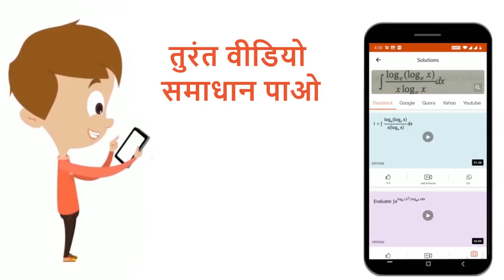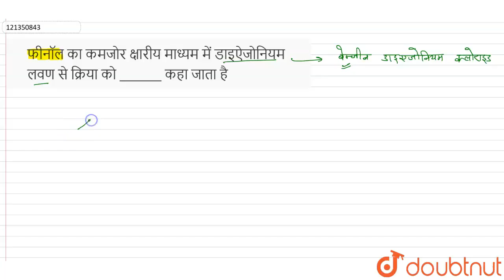फीनॉलका कमजोरक्षारीयमाध्यममें डाइऐजोनियमलवण से क्रियाको_______ कहाजाता है | 12 | ऐल्कोहॉल , फीन...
फीनॉलका कमजोरक्षारीयमाध्यममें डाइऐजोनियमलवण से क्रियाको_______ कहाजाता है
Class: 12
Subject: CHEMISTRY
Chapter: ऐल्कोहॉल  , फीनॉल  तथा  ईधर
Board:Madhya Pradesh Board

👉 Have Any Query? Ask Us.